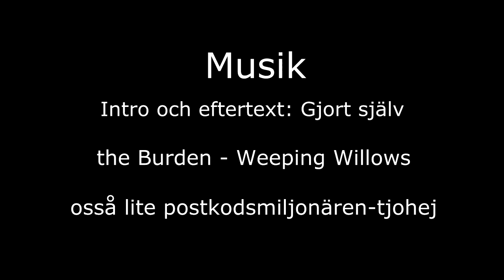Bosse Babian - Avsnitt 21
Nu är vi ju alla spända på att veta vem som vinner "Julkalender-svordoms-tävlingen i år" Jag tror jag kommer vinna